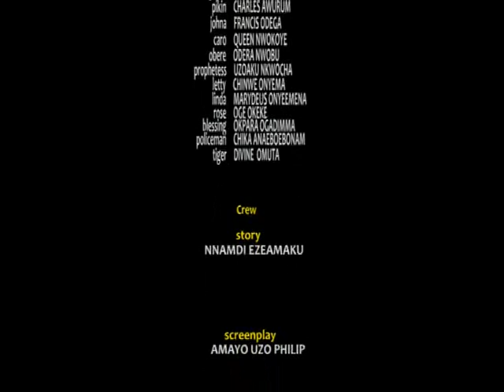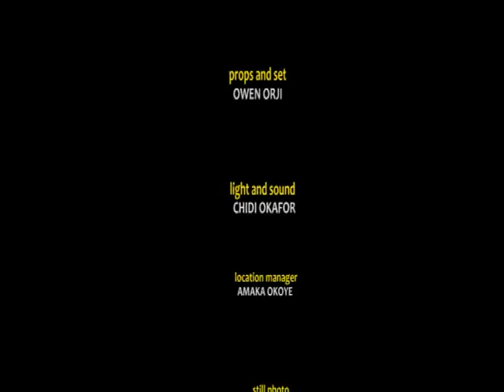RITUAL KIDNAPPERS PART 1- 2013 Nigerian Nollywood English Comedy Movie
Best nollywood  English Movie

This is what happens when three foolish friends who were poor sought wealth through diabolical means,A must watch..Don't crack your rib with laughter...

Starring- Victor Osuagwu, Charles Awurum, Queen Nwaokoye, Odera Nwobi.

This movie have a Sequel RITUAL BATTLE PART 1 & 2,See the Sequel parts below..

Producer- Nnamdi Felix Ezeamaku

Director- Amayo Uzo Philips

Executive Producer- Nnamdi Felix Ezeamaku

Nollywood 2013 comedy movie.